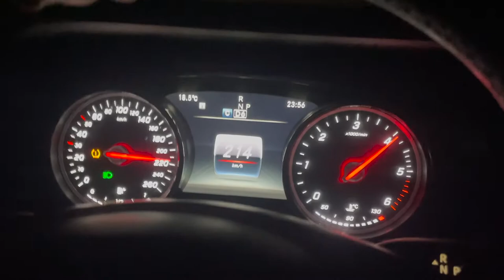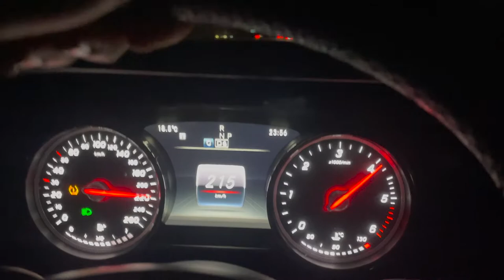German Highway (Autobahn) @240KMS Per Hour | Covid Travels From London To Europe | Mr.Funny Patel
Covid Travels from London to Europe by Lufthansa and then onwards to Switzerland by ICE fast speed train.